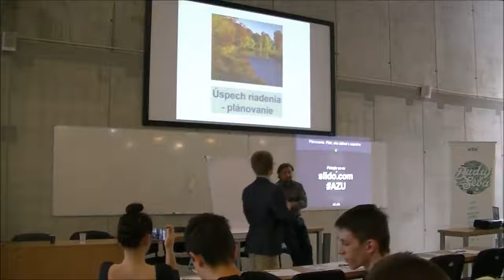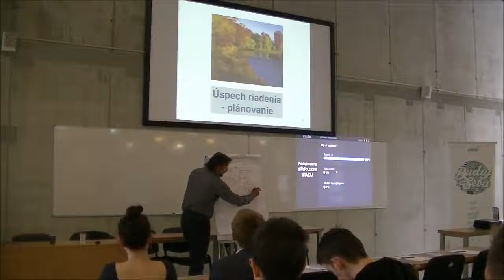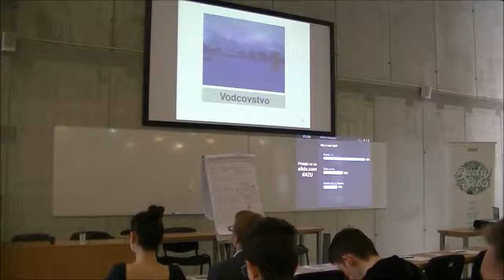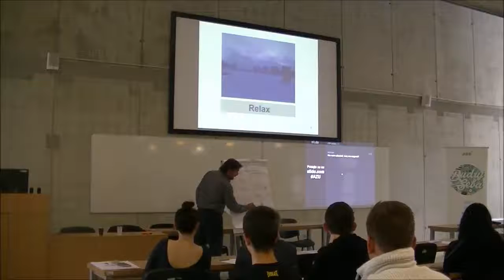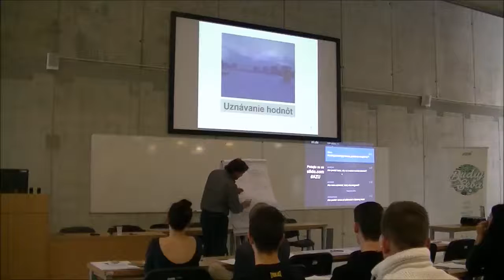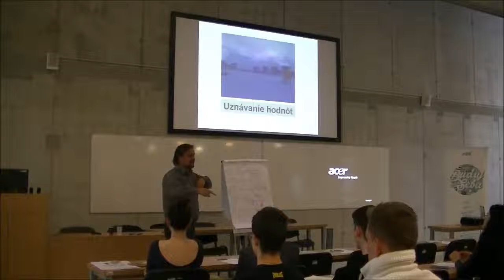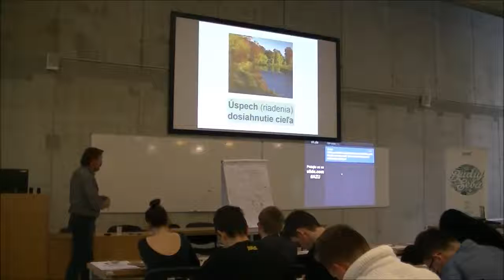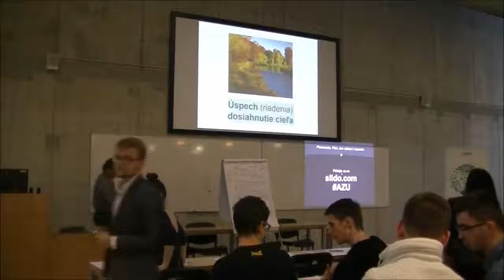Plánvanie - Plán, ako zákled k úspechu - Rudlof Christopher Takáč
Vieš čo budeš robiť najbližší týždeň, mesiac, rok? Vieš aké aktivity si naplánovať, aby si dosiahol svoje ciele v osobnom, či pracovnom živote? Ak si myslíš, že práve efektívny plán a jeho dodržiavanie je to, v čom zlyhávaš, táto prednáška je presne pre Teba. Hosťom a speakrom podujatia bol Rudolf Christopher Takáč, certifikovaný manažér komplexných projektov, prezident spoločnosti pre projektové riadenie, konzultant a garant tréningov v oblasti projektového riadenia, zakladateľ tréningovej a konzultačnej spoločnosti 2BCognitus, a autor mnohých celosvetovo uznávaných odborných článkov na túto tému. Podujatie bolo zorganizované s podporou Európskej únie prostredníctvom programu Erasmu+.